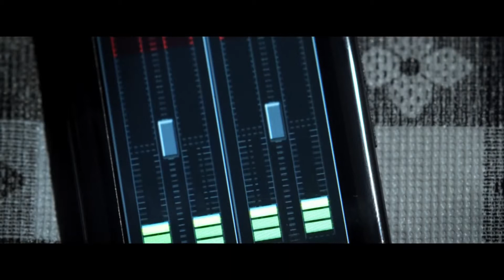Délivre-Nous Du Mal - Bande-Annonce 3 VF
Le 03 Septembre 2014 Au Cinéma
Réalisé Par : Scott Derrickson